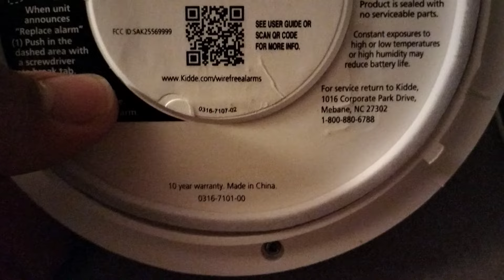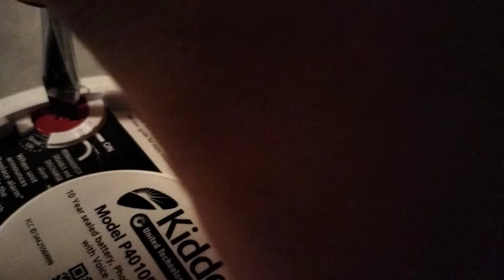2 Kiddie Model P4010DCS-W smoke alarm test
since I bought an unused 2001 Firex smoke alarm, I've decided to get these two smoke alarms it's from 2019 and that's where I bought it at Goodwill.

Headphone Warning ⚠️ at 2.